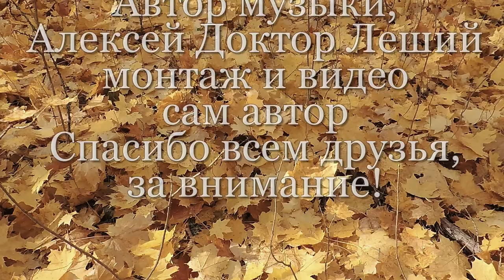Осенних дней очарование,под эту музыку без слов - Алексей Доктор Леший (автор музыки,видео)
Предлагаем вам послушать прекрасную,осеннюю музыку и насладиться сюжетами красивыми осеннего пейзажа! Спасибо всем вам за внимание и понимание,что не остались равнодушными к нашему творчеству! С уважением Алексей Доктор Леший!